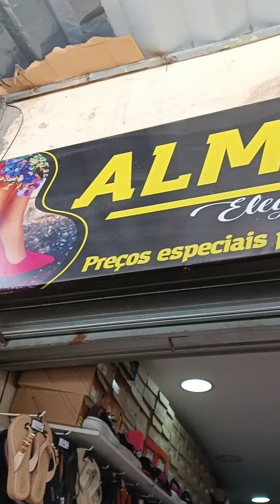Com excelente preço, comprei 2 sandálias.